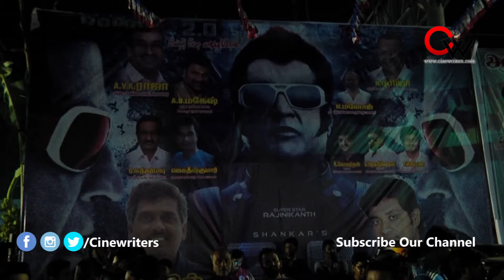2.0 FDFS Review | RAJINIKANTH | AKSHAY KUMAR | SHANKAR | LYCA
2.0 FDFS Review:RAJINIKANTH | AKSHAY KUMAR | SHANKAR | LYCA